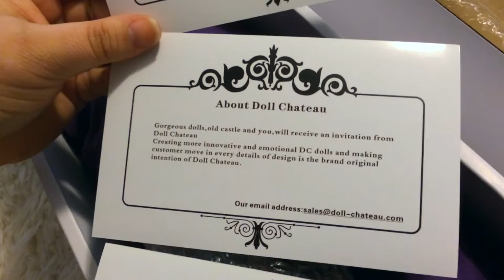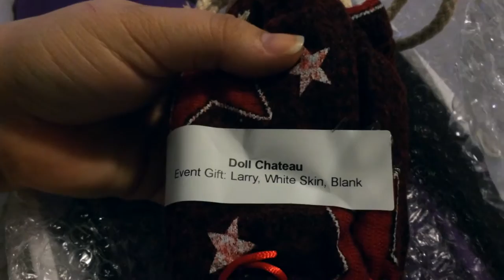Doll Chateau Box Opening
A box opening for a recent Doll Chateau order I received which included Agatha, Larry (event doll), and an Austin head.